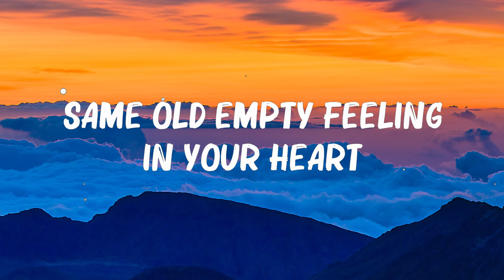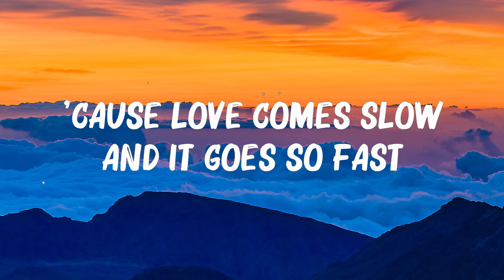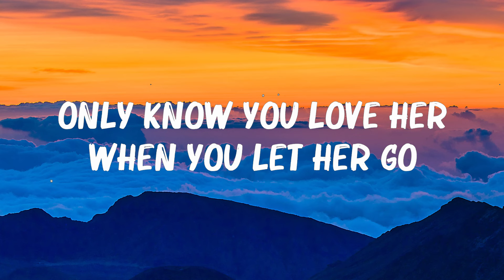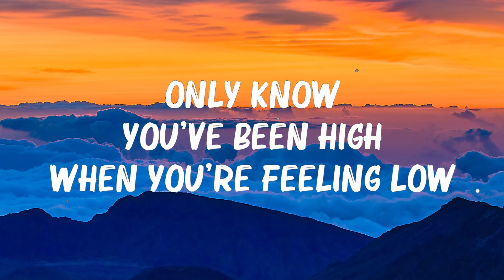Passenger - Let Her Go (Lyrics).. 🍀Playlist Lyrics 2024